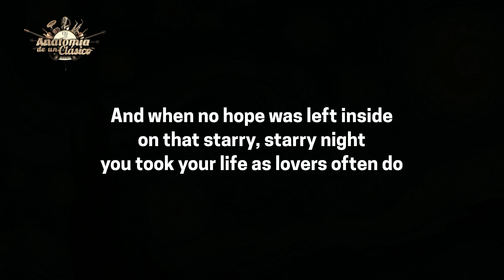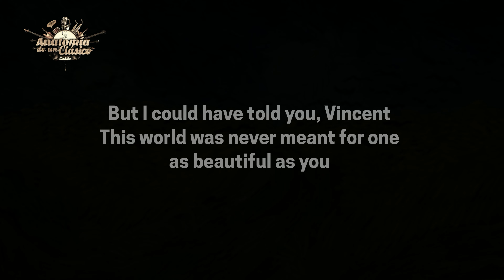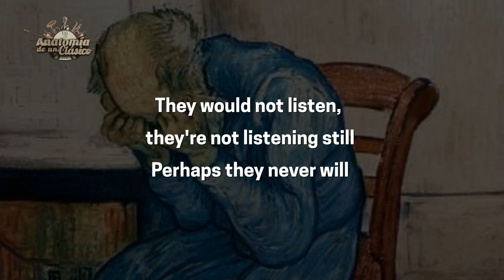Anatomía de un clásico #02 / Vincent - Don McLean (1971)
"Anatomía de un clásico" Podcast dedicado al análisis de canciones y biografías de personajes que han dejado profunda huella en el desarrollo de la música contemporanea.
Por Jorge Ortiz Galindo.